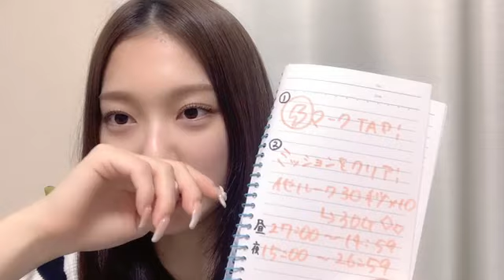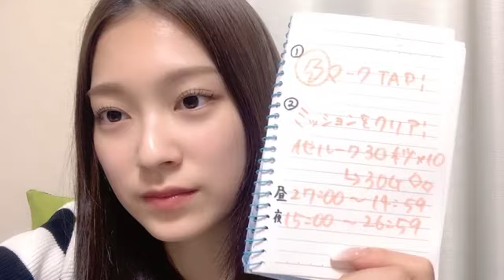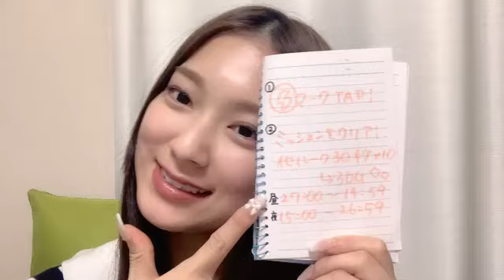2023年10月11日 22時34分39秒 最上 奈那華（HKT48 チームH）